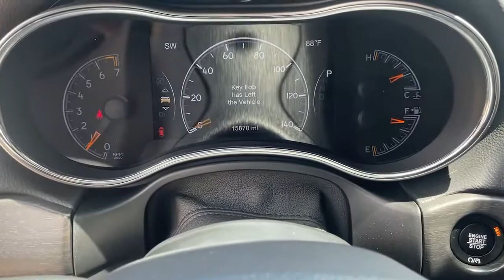2018 Jeep Grand Cherokee Warner Robins, Macon, Columbus, Perry, Dublin, GA JC437119M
Diamond Black Crystal Pearlcoat Used 2018 Jeep Grand Cherokee available in Warner Robins, Georgia at Hutchinson Mitsubishi. Servicing the Macon, Columbus, Perry, Dublin, GA area.
2018 Jeep Grand Cherokee Altitude - Stock#: JC437119M - VIN#: 1C4RJFAG1JC437119

Hutchinson Mitsubishi
123 Margie Dr

AT HOME TEST DRIVES DELIVERY AVAILABLE! 2018 Jeep Grand Cherokee Altitude 4WD.brPriced below KBB Fair Purchase Price! Recent Arrival! Odometer is 16572 miles below market average!